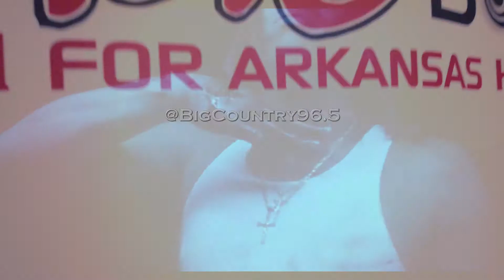Gooney Shakur - 96.5 The Box [Radio Interview]